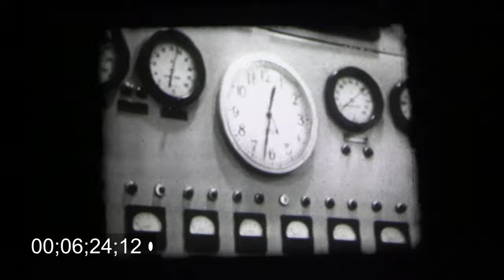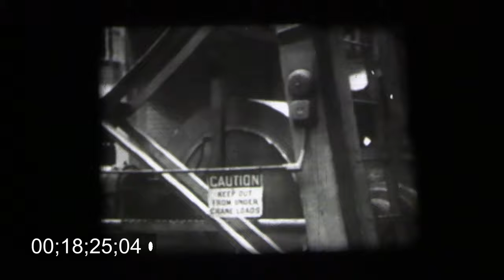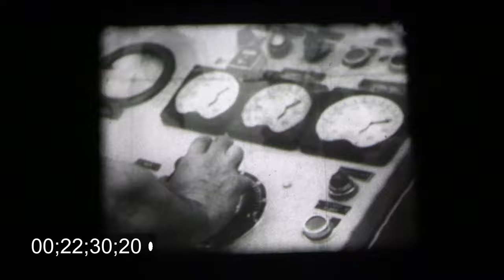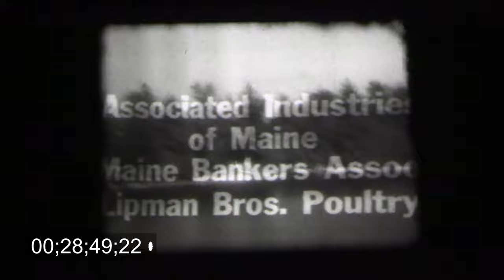FJC 16mm GNP Training The Hidden Opportunities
Great Northern Paper Co 1960's apprenticeship recruitment film including footage of the paper mill in East Millinocket Maine and maintenance and production apprentices.   Please enjoy and identify any other employees in the comments.

0:02:06 Hewey Morris
0:03:05 Clyde Magoon
0:07:45 ?
0:04:20 Millard Hatch
0:09:04 Walter Lakeman
0:06:19 chemi plant operator
0:04:58 Sulu Johnson
0:07:58 Bill Tozier
0:11:21 Neal Nicholson
0:11:51 Ed Vinson
0:12:24 Neal Nicholson
0:13:07 Sheldon Crosby
0:19:33 Bert Birmingham
0:13:42 Butch Thurlow
0:15:24 ?, Roger Hebert, Adolf Coro, Andy Beaumont ( L to R)
0:20:23 Clarence Roy, ? (L to R)
0:21:11 Ronald York
0:21:56 Adolf Coro
0:22:13 Ronald York, Roger Herbert (L to R)
0:22:58 Dick Noyes, Andy Beaumont, Roger Herbert ( L to R)
0:23:57 ? Deschaines
0:26:21 Clyde Magoon
0:23:56 ? Deschaines
0:27:09 ?